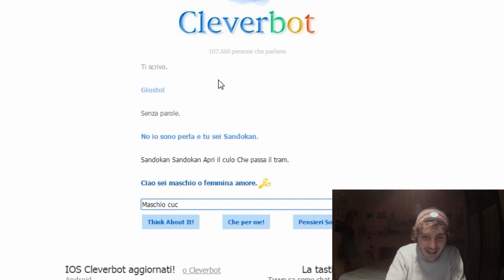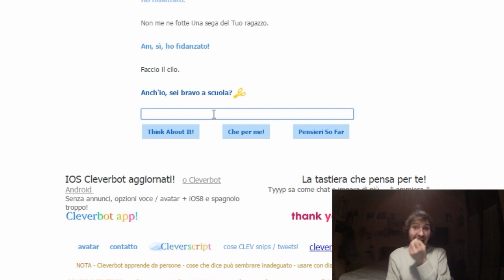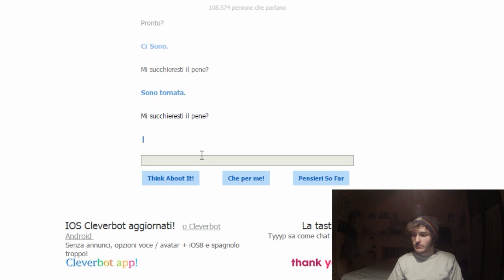UN ROBOT PER AMICO